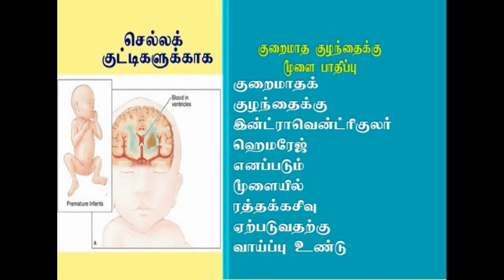Intraventricular hemorrhage of the newborn | Dr Prashitha - GFC Fertility Clinic Chennai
In this video DrPrashitha MS (O&G) Obstetrics and Gynaecology Consultant in Garbba Rakshambigai Fertility Centre (GFC), have explained about Intraventricular hemorrhage of the newborn. An intraventricular hemorrhage is a bleeding into the brain's ventricular system, where the cerebrospinal fluid is produced and circulates through towards the subarachnoid space. It can result from physical trauma or from hemorrhaging in stroke. For Diagnosis and Treatment contact our consultants.

Garbba Rakshambigai Fertility Centre (GFC) has 20+ years of pride in providing successful fertility services in Chennai & Trichy.